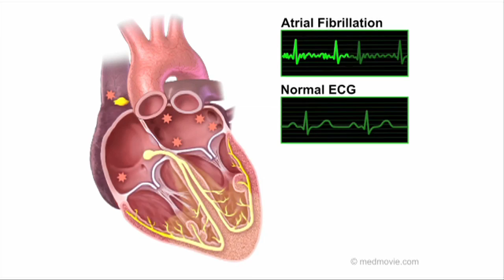Atrial Fibrillation Treatment at Barnes-Jewish Hospital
Find out how treatments for atrial fibrillation like Cox Maze and catheter ablation are being advanced by physicians at the Washington University and Barnes-Jewish Heart & Vascular Center. Cox Maze was invented at the former Barnes Hospital in 1987 and is now the gold standard surgical treatment for AFIB.